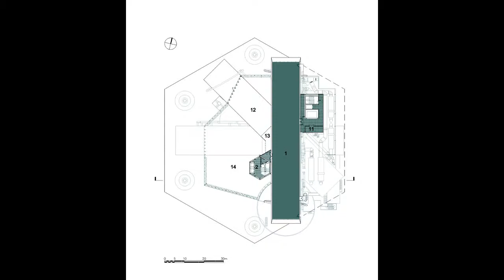Tour In Centre Pompidou-Metz By Shigeru Ban Architects In METZ, FRANCE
Tour In Centre Pompidou-Metz / Shigeru Ban Architects In METZ, FRANCE
Text description provided by the architects. My first thoughts when beginning the design were two recent phenomena concerning art museums throughout the world today. The first trend, which has become widely known as the “Bilbao Effect”, was born from the Guggenheim Museum in Bilbao, Spain, designed by Frank O. Gehry and completed in 1998. The strategy was to create sculptural architecture in an internationally unknown city to draw tourism, and it was ultimately a success. But there is an opinion that this kind of architecture spoils its functionality by disregarding the concerns of artists and staff, to produce a personal monument resulting in poor conditions for displaying and viewing art.

As an example at the other extreme, there is a method of renovating old industrial architecture to produce an optimal space for the exhibition of works, however neutral the architecture may be. The Tate Modern in London, and the Dia:Beacon completed in 2003 in upstate New York for the Dia Art Foundation are such successful examples. Rather than choosing either extreme, I thought to create a design concept which considered the ease of displaying and viewing art, while architecturally leaving a deep impression with visitors.

In order to create functional spaces, I articulated the program into simple volumes with a clear circulation amongst them. They were arranged three-dimensionally, in order to simplify their functional interrelationship.

The general galleries with varying requirements for lengths were based on a 15m wide module to create three simple square tubes with long, 90m deep rectangular volumes inside. The three tubes are stacked vertically and arranged around a hexagonal steel frame tower which contains the stairs and elevators. The space created beneath the tiered ceilings of the three shifted Gallery Tubes make up the Grand Nef Gallery.

Architects: Shigeru Ban Architects
Area:
11330 m²
Year:
2010
Photographs:
Didier Boy De La Tour
Manufacturers: Alucobond
Acoustics: Commins Acoustics workshop, Daniel Commins
General Contractor: Demathieu & Bard, Metz
Lighting: L’Observatoire 1, Icon, Geroges Berne, Anthony Perrot, Remy Cimadevilla, Akari-Lisa Ishii
MEP: Ove Arup & Partners, GEC Ingénierie, Philippe Vivier, René Andrian, Emmanuelle Danisi, Florence Collier, James Whelan, Chris Moore
Competition Architects: Shigeru Ban Architects, Jean de Gastines Architectes, Gumuchdjian Architects, Jean de Gastines, Toshi Kubota, Hiroshi Maeda, Shigeru Ban, Nobutaka Hiraga, Mamiko Ishida, Asako Kimura, Anne Scheou
Design, Site Administration: Shigeru Ban Architects, Jean de Gastines Architectes, Shigeru Ban, Gerardo Perez, Marc Ferrand, Jacques Marie, Fayçal Tiaïba, Elsa Neufville, Vincent Laplante, Alessandro Boldrini, Hiromi Okada, Jeong Hoon Lee, Jae Whan Shin, Jonathan Thornhill, Rahim Danto Barry
Competition Structure Consultant: Cecil Balmond, Ove Arup & Partners
Design, Site Administration Structure Consultant: TERRELL, Zbigniew Koszut, Laurence Dallot, Paul Nuttall, Sophie Le Bourva, Ben Lewis, David Gration, Andrew Lawrence, Holger Falter, Mathieu Jacques de Dixmude, James McLean, Ove Arup & Partners
Structure For The Timber Roof:Waldstat, Hermann Blumer
Quantity Surveyor: J.P Tohier & Associés, Paris – Eric Le Dreo, Gerald Lamory
Security Consultant:Cabinet Casso & Cie, Michel Walkowiak
Timber Roof: Holzbau Amann, Weilheim-Bannholz, Döbele Tobias, Martin Pfundt, Fredy Oberle, Klaus Tröndle, Peter Amann
Timber Roof Structural Analysis:SJB, Franz Tshuemperlin, Samuel Keller
Roof Membrane: Koffi Alate, Peter Wright, Massimo Maffeis, Thomas Winkler, Taiyo Europe
Site Area:12 000 m²
Construction Cost: 51M€
City: Metz
Country: France

►🎵 Track Info:
Anything by Soyb & Amine Maxwell